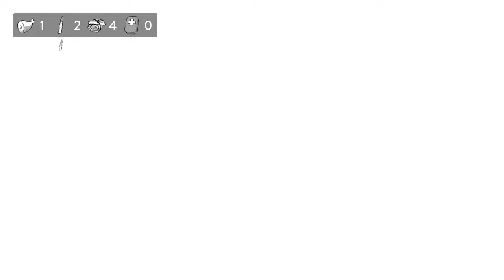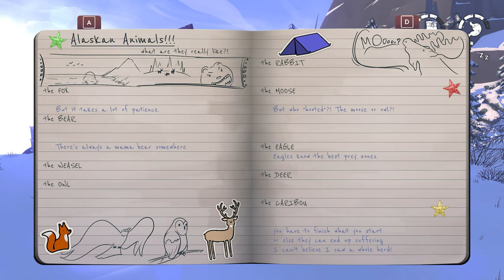COma Plays: The Red Lantern | Part 2: